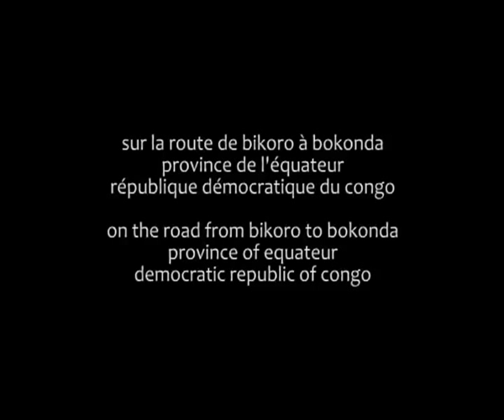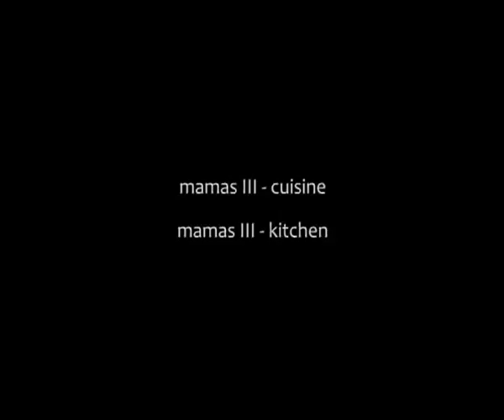On the road from Bikoro to Bokonda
Listen to the images!: Film of images from the series "Old colonial villas of Mbandaka" with original sound recording for each photo shoot.